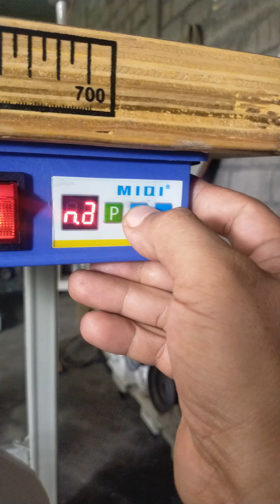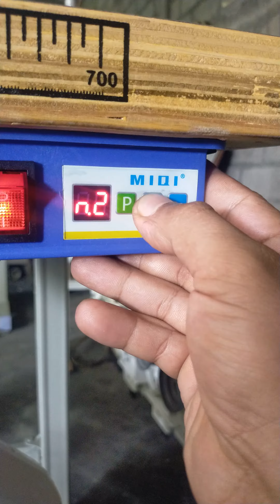cara mengubah putaran pada dinamo Servo MIQI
cara mengubah putaran dinamo servo MIQI,
berikut adalah cara mengubah putaran 0ada dinamo MIQI ,Selalu ikuti video2 kami semoga bermanfaat..